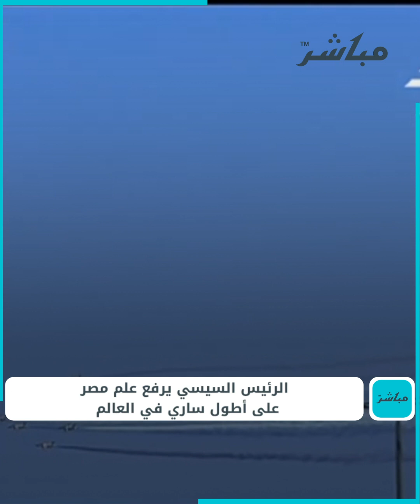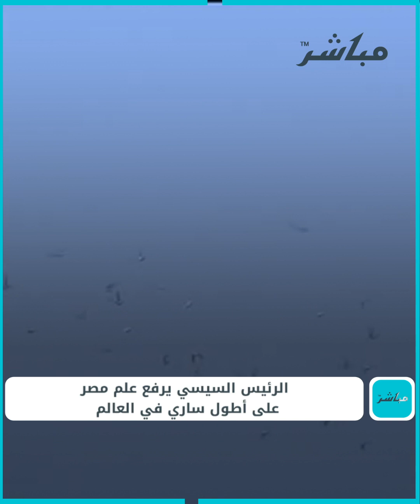الرئيس السيسي يرفع علم مصر على أطول ساري في العالم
أعطى الرئيس عبدالفتاح السيسي، إشارة رفع العلم على أطول "سارى علم" فى العالم، من ساحة الشعب بـ العاصمة الإدارية الجديدة، وأطلقت المدفعية 21 طلقة.